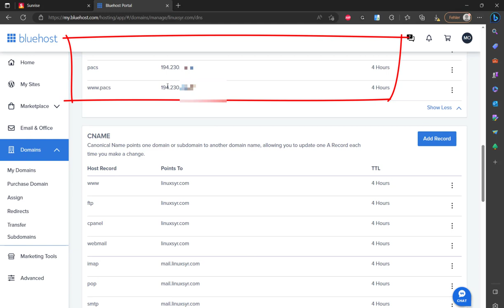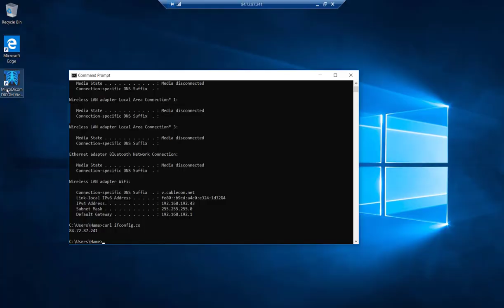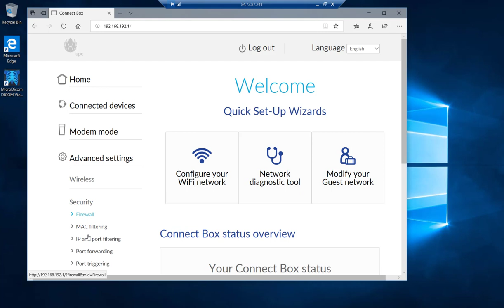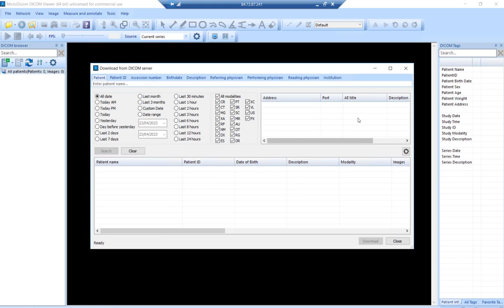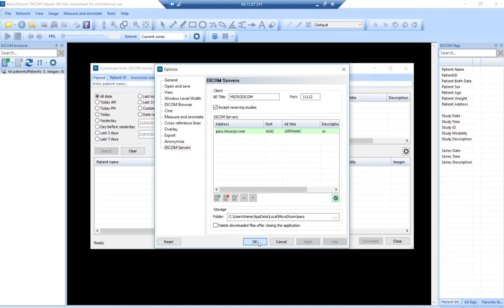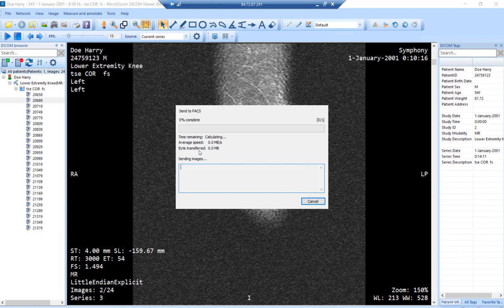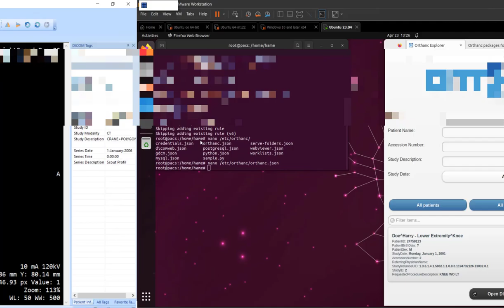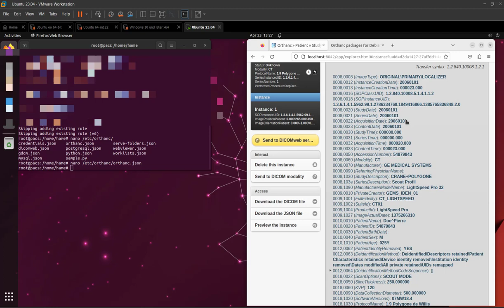Routing DICOM Viewer Images to an External DICOM Server Orthanc PACS